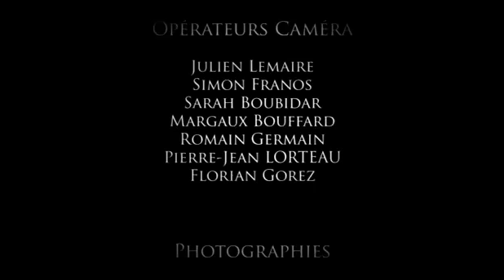Session BMX 18/01/12 - Thomas Legrand